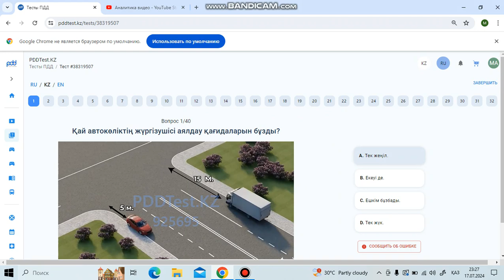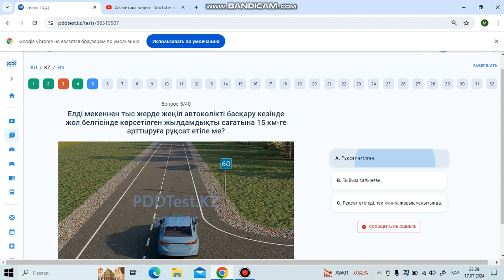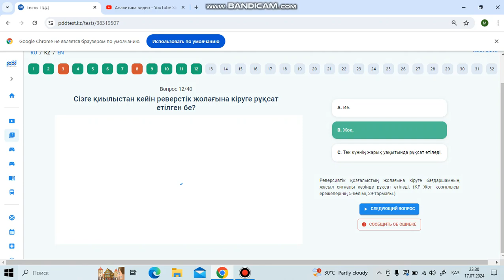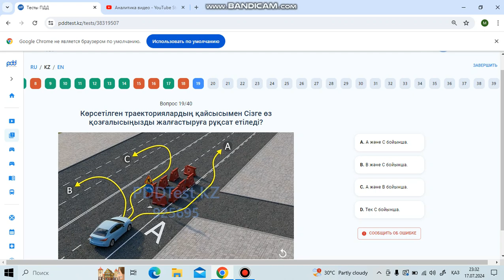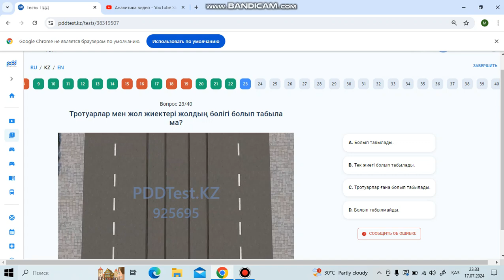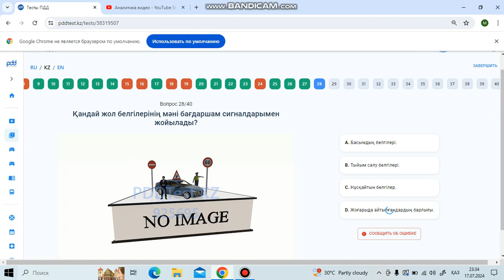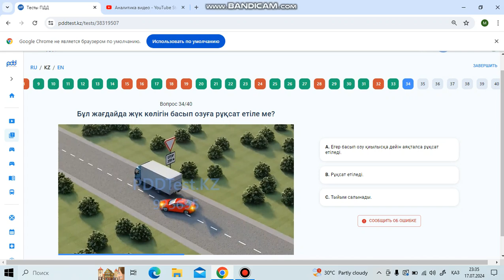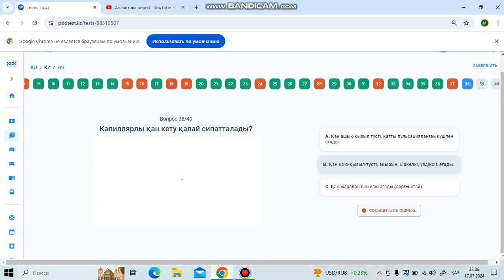Автоцон сұрақтары.Тестке дайыгдық,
Права алуға дайындық